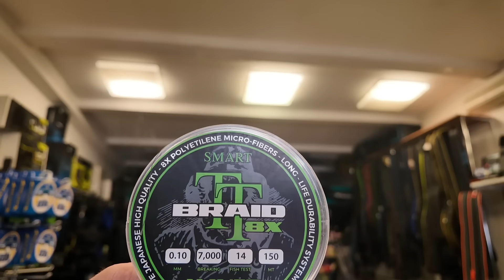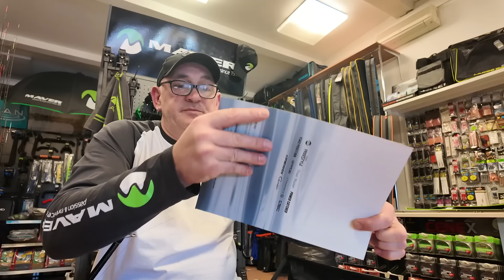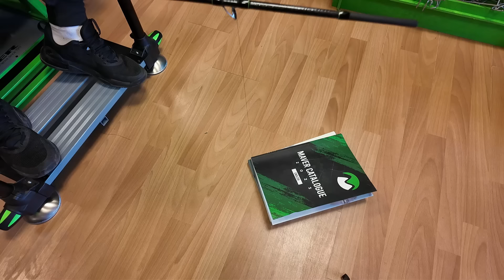Feederio pamokėlės - Kaip susukti valą į ritę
Feederio pakėlė, kokį pagrindinį valą naudoti ir kaip jį teisingai susukti į ritę. Tik patarimai ir praktiniai pamokymai nuo laidos Žvejo kelias su Ričardu, gerą nuotaiką garantuojame.
Pilna informacija tik Contribee, ten matysite ilgesnius filmukus, turėsite galimybę dalyvauti žaidimuose ir kažką laimėti.
Apie Maver dovanas žiūrėkite, sekmadienio laidoje
Prisidėkite prie kanalo tobulėjimo, įmetę kokį eurą per PayPal Ricardas Jankevicius arba per Super Thanks.
Ieškote žūkliai inventoriaus? Didžiulis žūklės prekių pasirinkimas internetinėje parduotuvėje
Didmeninė prekyba Maver, Fish Dream ir ITALIX produkcija MB Žvejo Keliai

Laidos draugas Fish Dream jaukai. Didmeninė ir mažmeninė prekyba

Kitas laidos draugas Tubertini, tai italų brendas ir jų produktus rasite